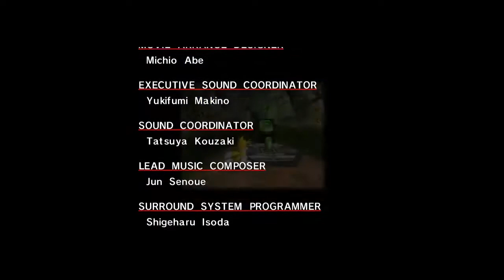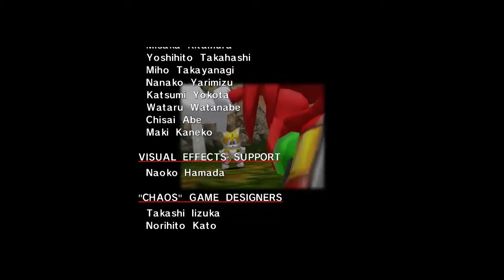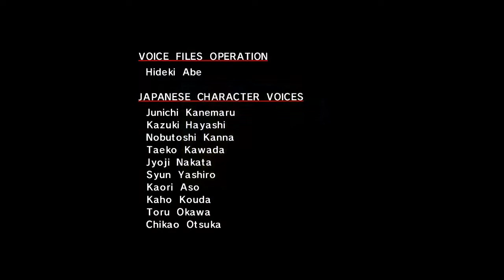Let's Play Sonic Adventure DX ~ Tails Story~ Odc.2 - Tak szybko dorasta...